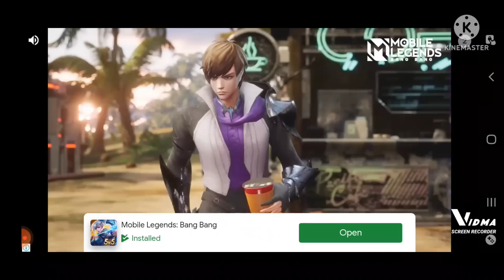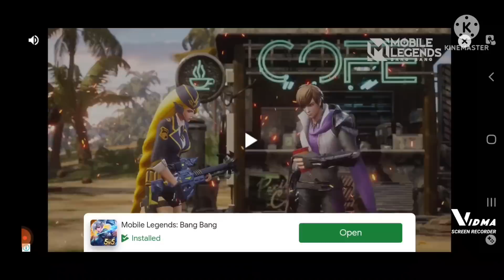part1 tongits games/ang ingay ng teacher ko.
tongits games#challenge#buhayabroad